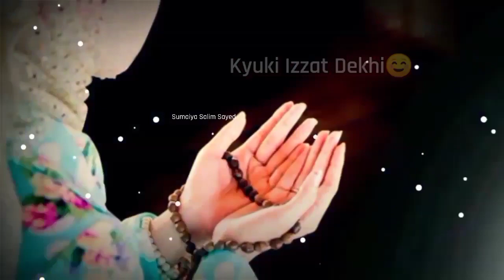🥺Izzat Dekhi Toh Sirf Allah Ke Ghar Me..😢Jumma Mubarak Whatsapp Status 💞Islamic Status❤Jumma Mubarak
Hey Guys

islamic status
new status
juma mubrak status
friday status
jumma special status
latest jumma mubarak status
trending jumma mubarak statua
beautiful whatsapp status
Jumma wala status
jumma mubarak status female version